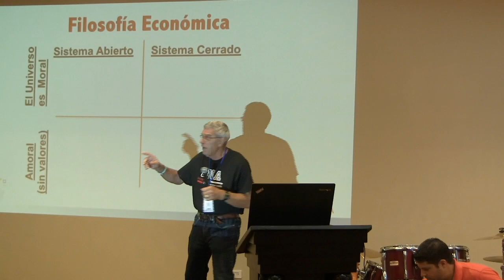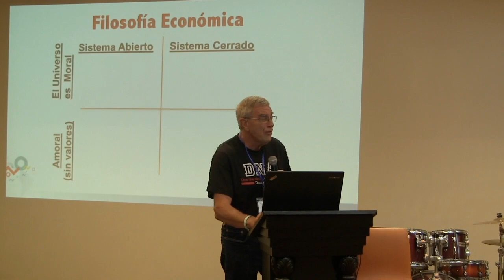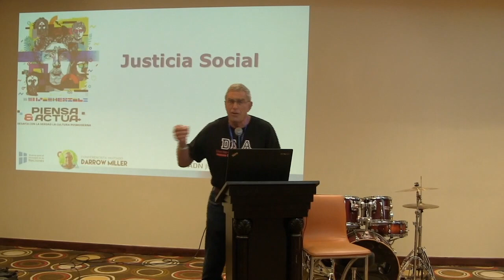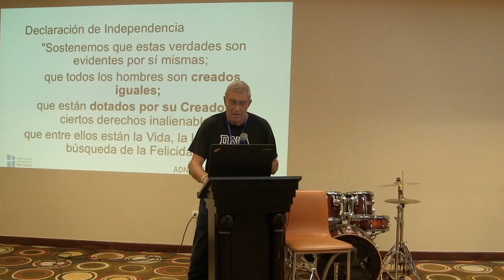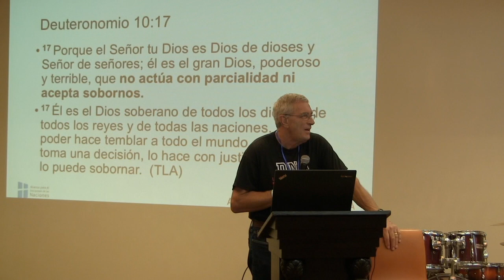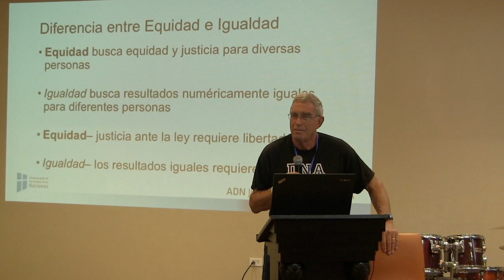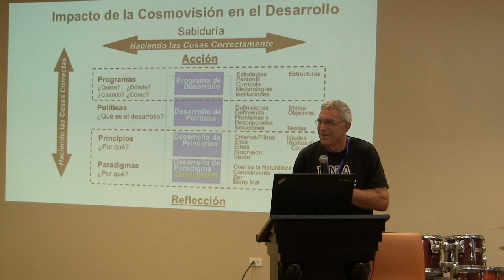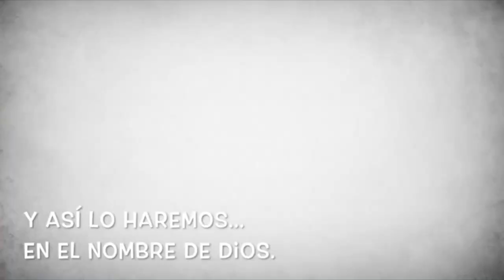Justicia Social XI